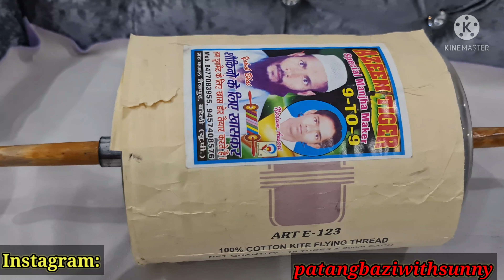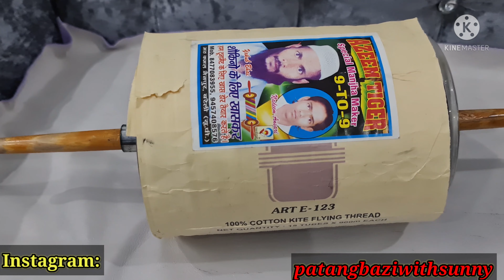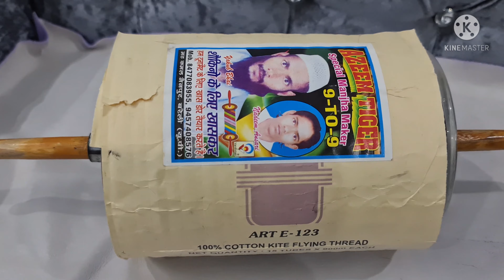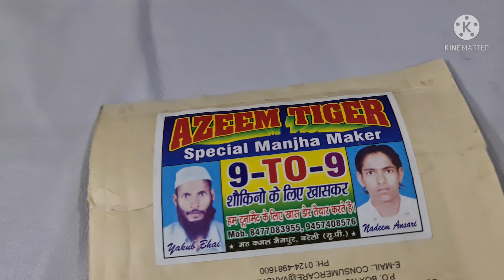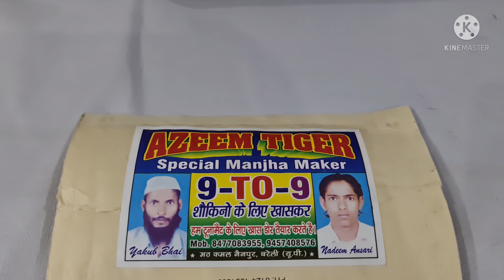Azeem tiger 9 to 9 Manja/ Bareilly ka best manjha /boycott chinese manja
9-to-9 is block of Azeem Imtiyaz, a very fine block for maidani kite Fighting. must use manjha.

About video: review of 9-to-9 manja by Azeem ji.. all information given like price.please watch complete video

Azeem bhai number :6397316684